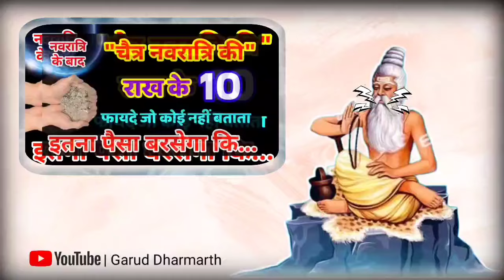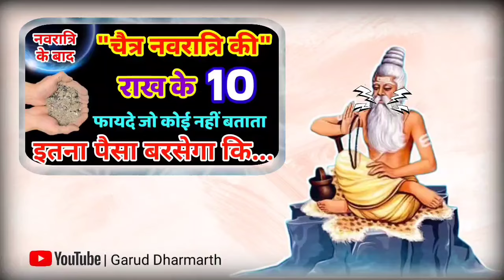चैत्र नवरात्रि मे क्या खाना चाहिए और क्या नहीं? 2 सब्जी खाने से व्रत टूट जाता है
नवरात्रि में ये 2 सब्जी भूलकर भी मत बनाना व्रत टूट जाता है माता रानी क्रोधित हो जाती हैं लगता है पाप.
Navratri 2024... चैत्र नवरात्रि शुभ मुहूर्त
chaitra नवरात्र में घर ले आए इन 4 में से कोई भी 1 चीज पूरे साल जमकर आएगा पैसा | Navratri 2024

Navratri ... चैत्र नवरात्रि शुभ मुहूर्त
चैत्र नवरात्र में घर ले आए इन 4 में से कोई भी 1 चीज पूरे साल जमकर आएगा पैसा | Navratri 2024

chaitra navratri kab hai 2024
2024 chaitra navratri kab se suru hai
navratri ke upay
vastu Shastra
navratri ke dhan prapti ke upay
dhan prapti ke upay
mata durga ki Puja kaise karen
navratri pujan vrat me kya khana hai
navratri me kya nhi khana hai
navratri vrat me kya khana hai
Navratri ke 7 sanket